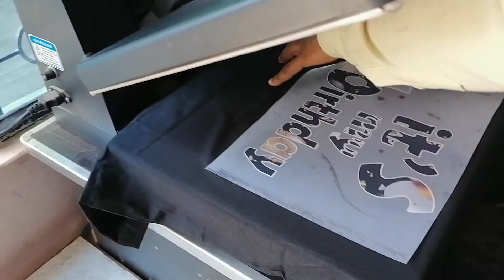Multi Color Printed It's My Birthday T shirt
To buy from Amazon.in